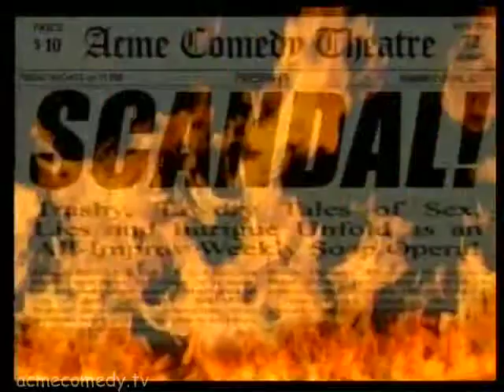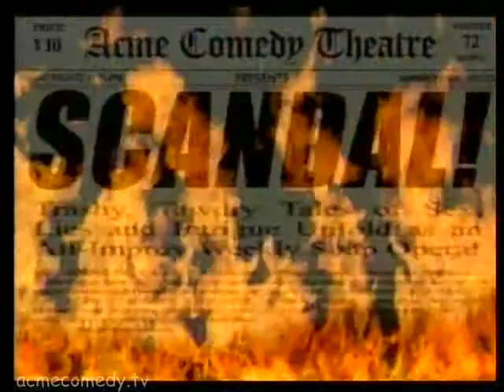Scandal 17 Episode 4